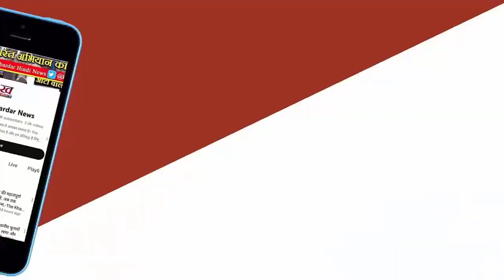LokSabha Election :Haryana में 5 बार के सांसद भी Modi के सहारे राव Inderjit बोले- मैं तो PM के नाम..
हरियाणा के अहीरवाल बेल्ट में मजबूत पकड़ रखने वाले 5 बार के सांसद राव इंद्रजीत सिंह इस बार खुद के बलबूते नहीं, बल्कि प्रधानमंत्री नरेंद्र मोदी के नाम पर चुनावी मैदान में हैं। इसका जिक्र उन्होंने खुद रेवाड़ी में प्रेसवार्ता के दौरान किया। साथ ही बागियों को संदेश भी दिया कि उनके कार्यक्रमों में आने न आने से उन्हें कोई फर्क नहीं पड़ता।